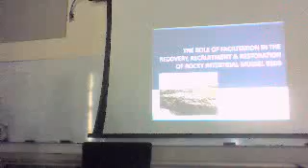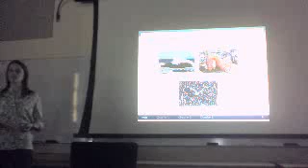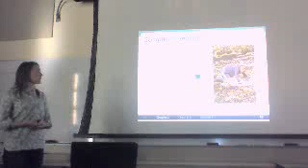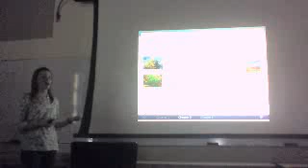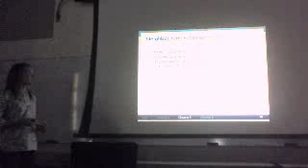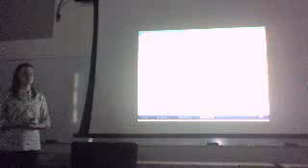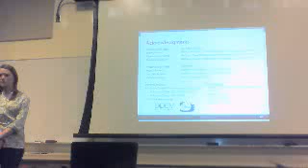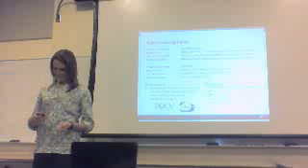Kristin DeNestera's Proposal Defense Seminar